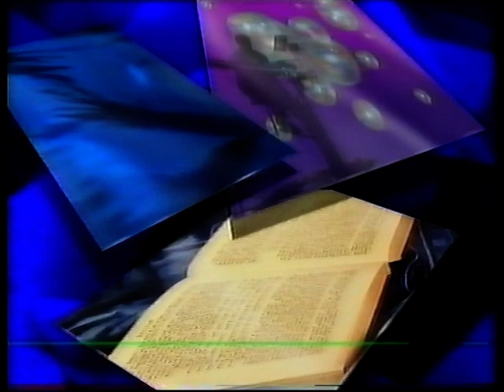ITV Central Late Night Trailer into Jobfinder 1992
ITV Central late night trailer showing late night programmes in 1992 and goes into the start of Jobfinder.